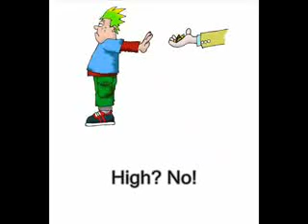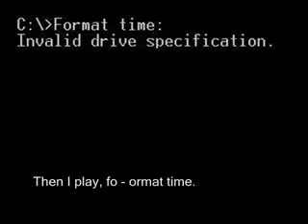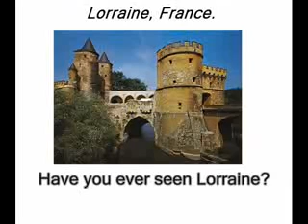Misheard Lyrics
Are you hearing what I am seeing...
yea...